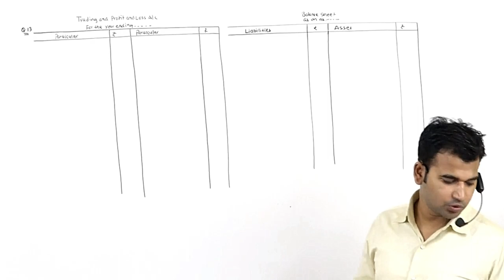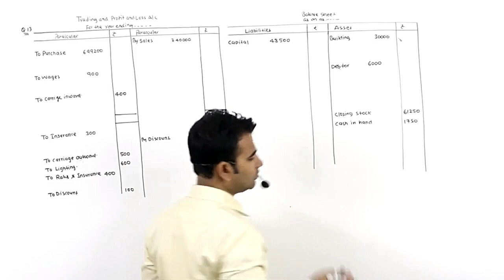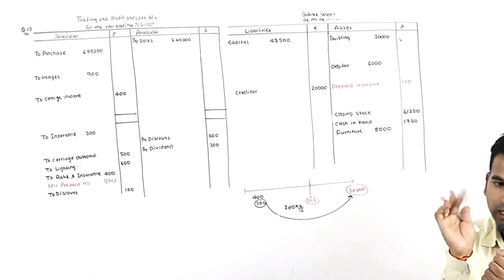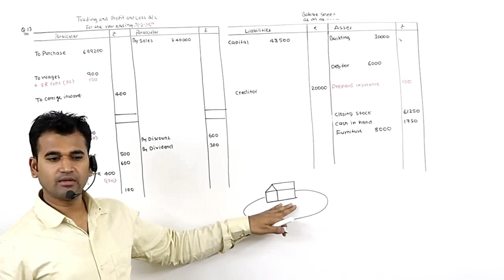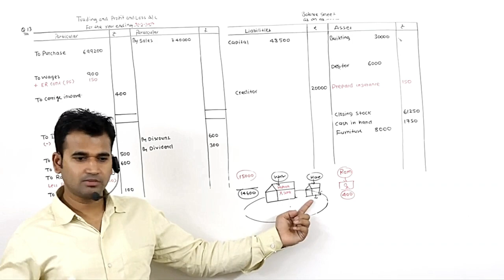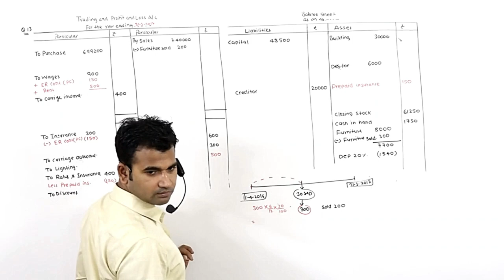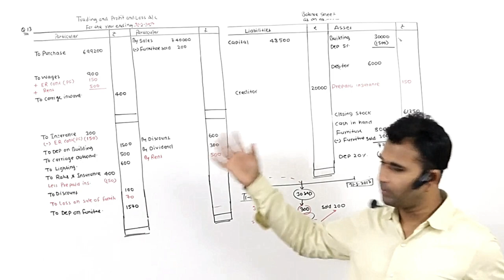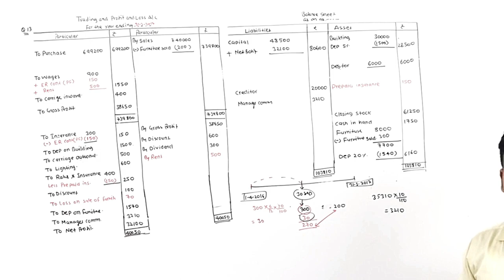financial account for b.com | financial account b.com class | part 15 | final account| basic concept